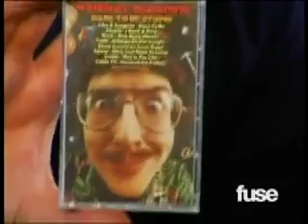"Weird Al" Yankovic Bamboozle interview -- FUSE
"Weird Al" Yankovic interview from his tour bus at the bamboozle festival. Aired on FUSE.